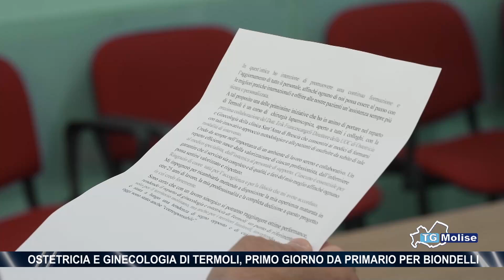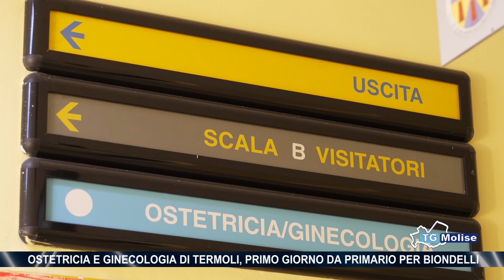Ostetricia e ginecologia di Termoli, primo giorno da primario per Biondelli